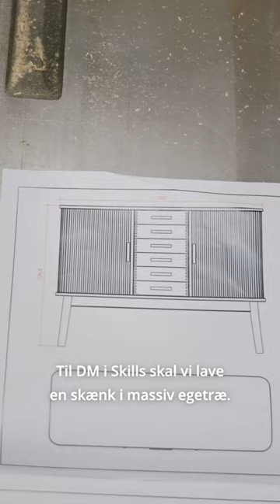Oliver forudser tæt løb til maskinsnedkernes DM i Skills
Oliver Hesseldahl stiller op i maskinsnedkernes DM i Skills, når det går løs i Messe C i Fredericia 2.-4. februar.

Han er fra Aarhus og i lære hos Aksel Kjersgaard, Odder.

"Det handler om at være dygtig og omkostningseffektiv, hurtig og meget præcis. Det skal bare ikke gå i stykker," siger Oliver.